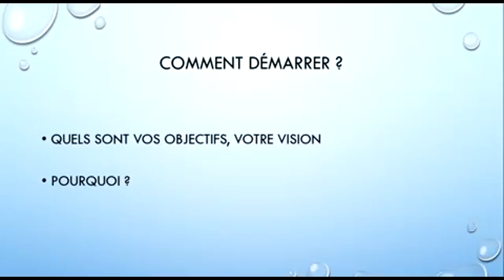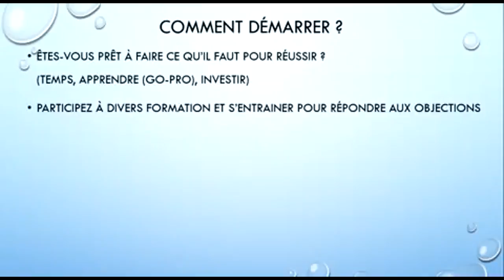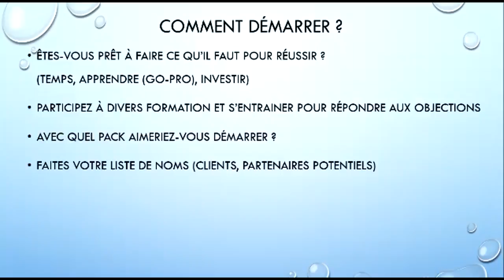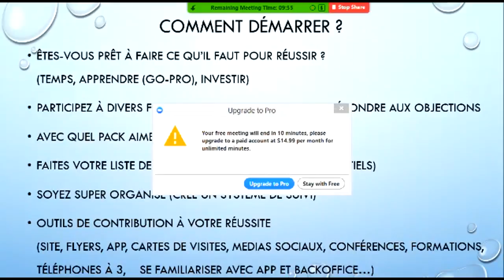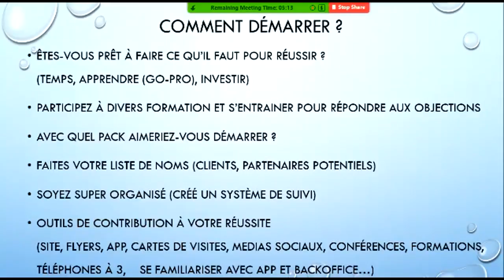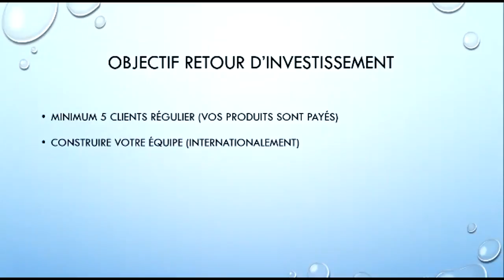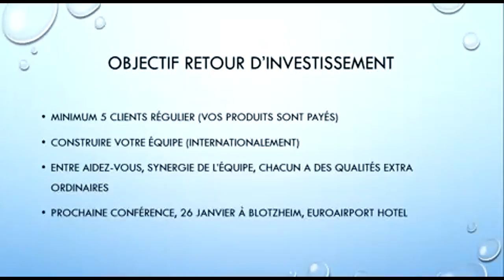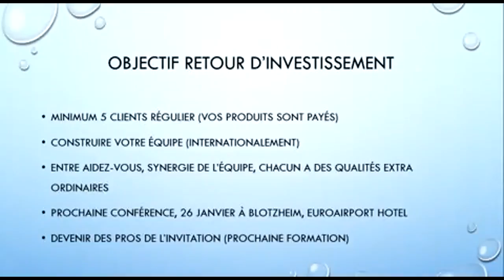Comment démarrer avec Rain 17 1 17